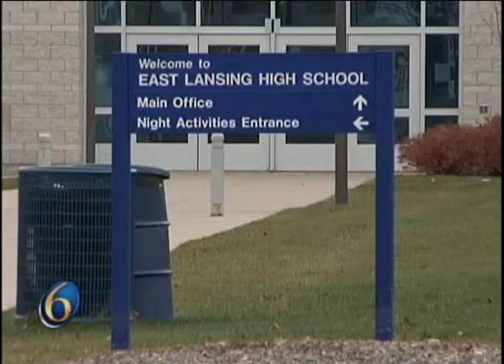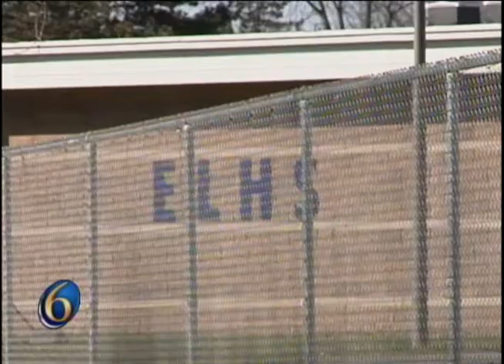Tasered Student Speaks Out